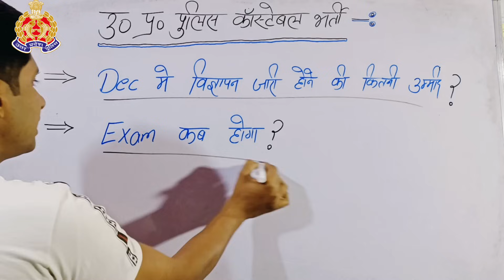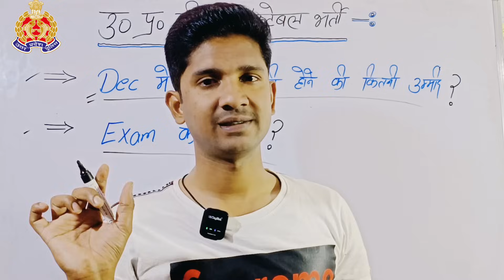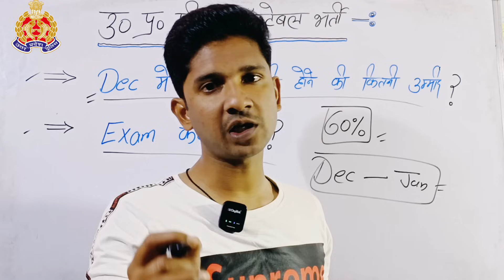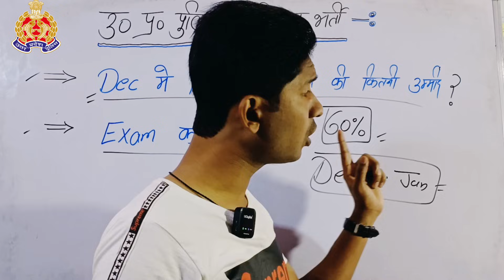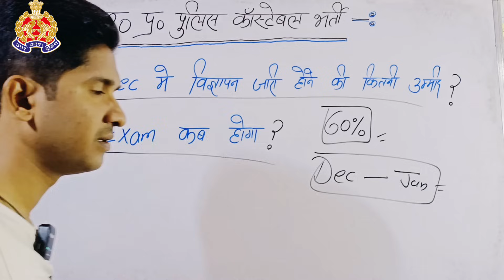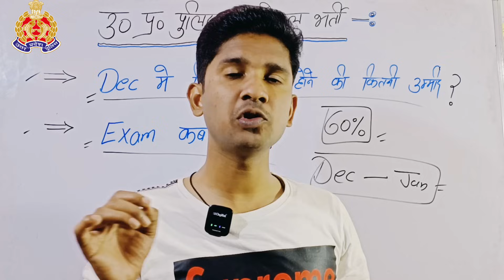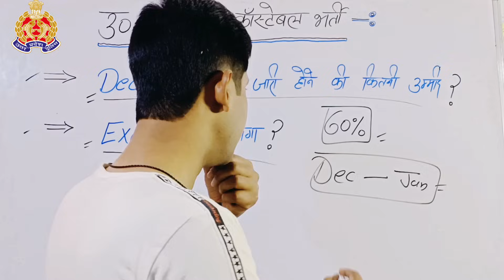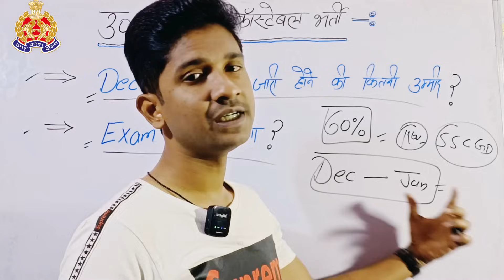up police🚨constable 52699 | Dec में भर्ती 🤔 | किसे होगा फ़ायदा?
up police🚨constable 52699 | Dec में भर्ती 🤔 | किसे होगा फ़ायदा? ‎@Prabhu UPP
uppet exam
up pet exam answer key 2023